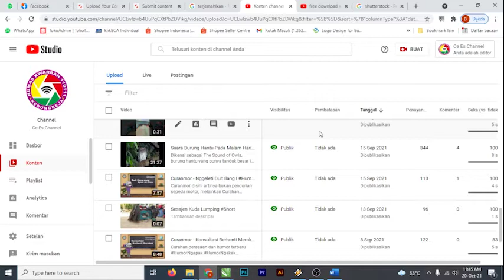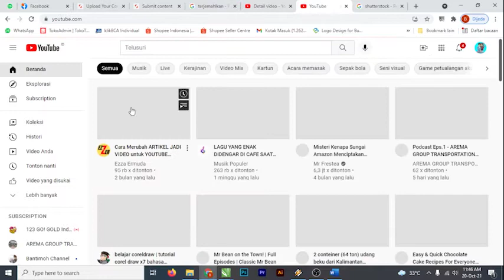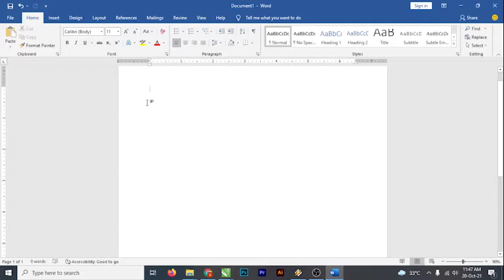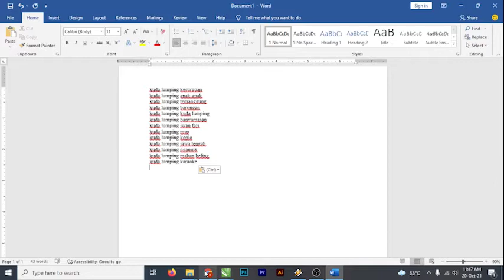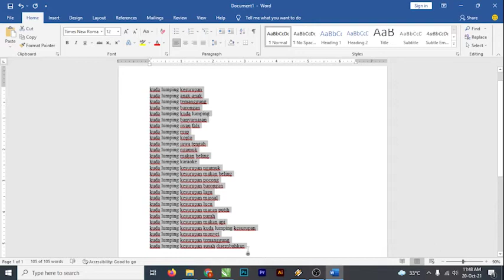Pemula Wajib Nonton! Cara Mengcopy Kata Kunci Rekomendasi Youtube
Cara Riset dan Mengcopy Kata Kunci Rekomendasi Youtube

Kita sama sama pemula jadi sma sama belajar ya Bang.

cara riset kata kunci youtube di hp
cara riset kata kunci youtube tubebuddy
cara riset kata kunci youtube paling mudah
cara riset kata kunci youtube untuk pemula
cara riset kata kunci youtube agar channel kita ada di pencarian youtube
cara riset kata kunci youtube 2021
cara riset kata kunci youtube pakai hp
cara riset kata kunci youtube
cara riset kata kunci youtube - menggunakan tubebuddy tools pc
cara reset kata kunci youtube
kata kunci channel youtube tutorial
kata kunci channel youtube
kata kunci channel youtube 2021
kata kunci youtube yang paling banyak dicari 2021
cara mengcopy kata kunci youtube
cara optimasi video youtube
cara optimasi video youtube setelah di upload
cara optimasi video youtube 2021 dengan vidiq
cara upload video ke youtube dengan optimasi seo
cara optimasi seo youtube di video
trik youtuber pemula edit tampilan channel jadi menarik
trik youtuber pemula edit tampilan channel
trik jadi youtuber modal hp
trik sukses youtuber pemula 2021
trik menjadi youtuber gaming
trik sukses youtuber 2021
trik para youtuber
seo youtube
seo youtube untuk pemula 2021
seo youtube untuk pemula
seo youtube channel
seo youtube untuk pemula meningkatkan viewers terbaru 2021
seo youtube untuk pemula banyak viewer rima ry official
seo youtube gaming
seo youtube tutorial
seo youtube tool trick channel
seo youtube untuk pemula viewers meningkat
youtuber pemula
youtuber pemula 2021
youtuber pemula handphone
youtuber pemula pakai handphone
youtuber pemula ff
youtuber pemula 2021 pemula wajib tau info ini
youtuber pemula gaming
youtuber pemula wajib tau... cara menambah akun google 2021 bang andi tutorial
youtuber pemula cover lagu
youtuber pemula gaji
youtuber pemula modal handphone